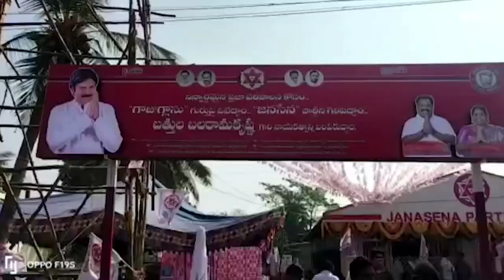తూ.గో.జిల్లా రాజనగరం నియోజకవర్గంలో కోరుకొండ మండలంలో జనసేన పార్టీ కార్యాలయం మహిళల చే ప్రారంభం